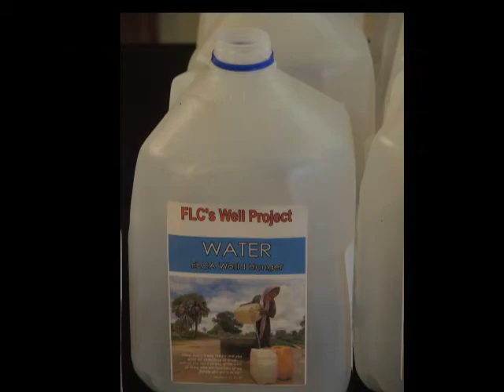First Lutheran Raises Money for a Water Well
The results of our "Water Well" campaign are announced during worship on January 15!